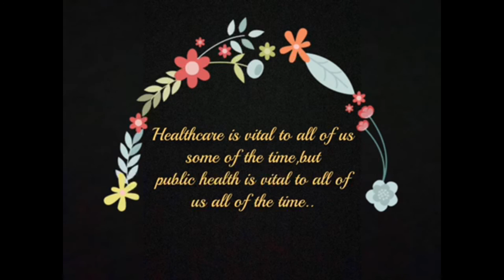National Public Health Dentistry Day- 2021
Indian Association of Public Health Dentistry Observes National Public Health Dentistry Day, June 19th Every Year. The Department of Public Health Dentistry Day,